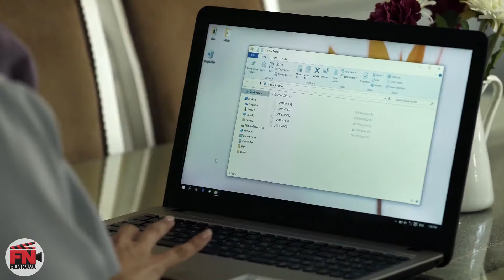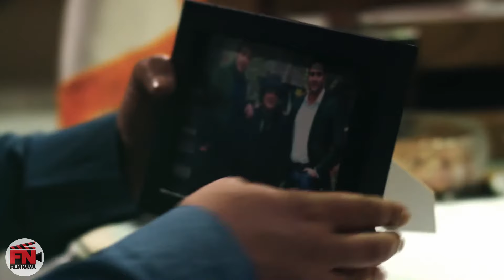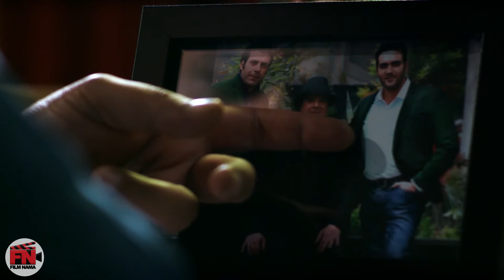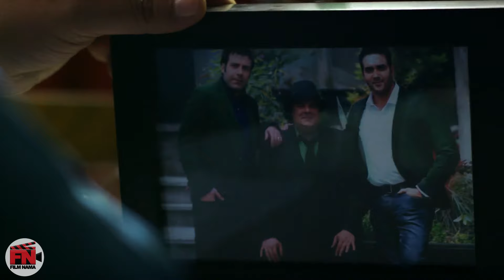سریال ریکاوری 1 - قسمت 7 | Serial Recovery 1 - Part 7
سریال ریکاوری 1 - قسمت 7

خلاصه داستان:
بعضی از آدم‌ها رو بی‌وقفه باید دوست داشت …داستانی است دربارهٔ رفاقت، عشق و خیانت بین سه خانوادهٔ بابک، مسعود و سهیل که شرکای کاری و دوستان قدیمی هستند. بابک سردبیر مجلهٔ پرفروشی است و سهیل و مسعود همکاران او در نشریه هستند، هرکدام در زندگی مشترکشان دچار مسائلی شده‌اند و برای فرار از زندگی روزمره و کاری و چند روز دوری از همسرانشان تصمیم می‌گیرند بدون اطلاع خانواده به سفر مجردی و به اصطلاح خودشان ریکاوری بروند…

بازیگران:
مجید واشقانی، پوریا پورسرخ، هومن برق نورد، سیما تیرانداز، شبنم قلی خانی، عزت مهرآوران، مریم معصومی و…

کارگردان: بهادر اسعدی
تهیه کننده: جمال گلی
نویسنده: مهرداد نیکنام

برای مشاهده قسمت های دیگر سریال ریکاوری 1 بر روی لینک زیر کلیک نمایید:

Serial Recovery 1 - Part 7

Synopsis:
Some People Must Be Endlessly Loved is a story about friendship, love and betrayal between the three families of Babak, Massoud and Soheil, who are business partners and old friends. Babak is the editor of a best-selling magazine, and Soheil and Massoud are his colleagues in the magazine. …

Release: 2020

Cast:
Majid Vashghani, Pouria Poursorkh, Hooman Bargh Navard, Sima Tirandaz, Shabnam Gholikhani, Ezat Mehravaran, Maryam Masoumi and…

Director: Bahador Asadi
Producer: Jamal Goli
Author: Mehrdad Niknam